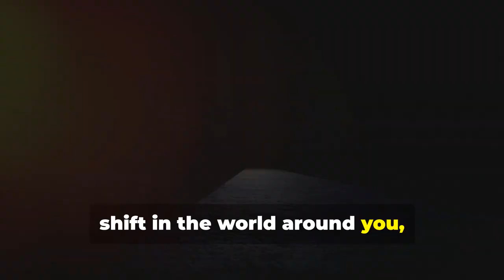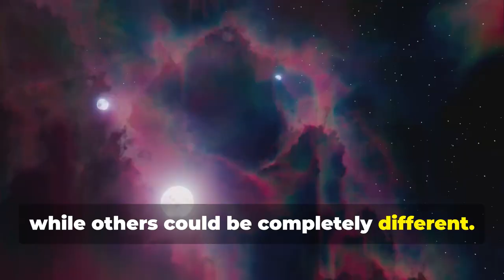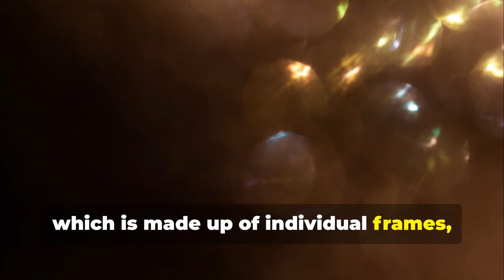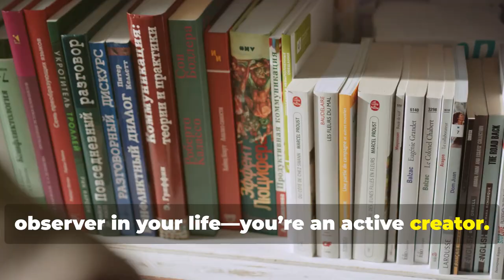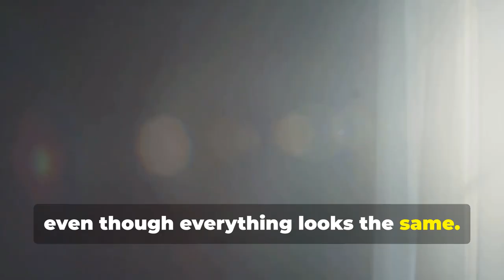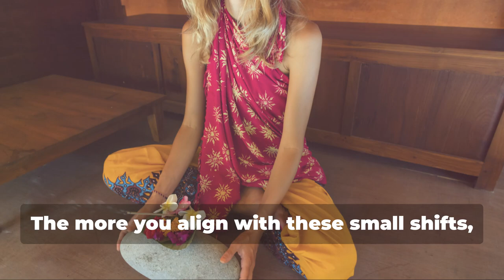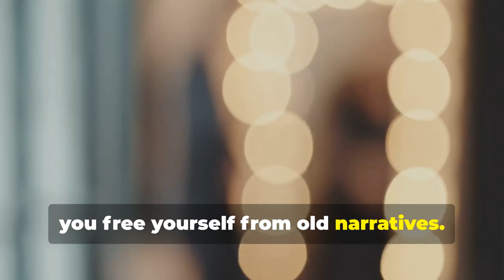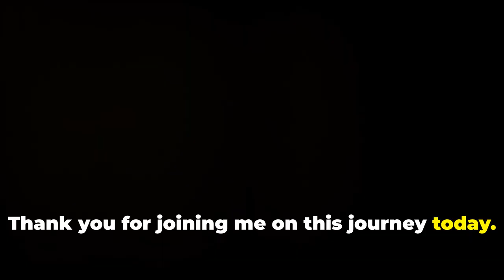Signs That You've Shifted To A Parallel Reality Without Realizing It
Dive into the unseen world of subtle environmental changes and their profound emotional impacts. Explore the fascinating concept of shifting between parallel realities and how it ties into quantum physics. Discover how every decision and emotion subtly shapes our reality, creating ripples in the ocean of possibilities. Learn to recognize signs of these shifts and uncover the potential for personal growth and transformation. Understand the fluidity of memories and their role in redefining your identity and future. Join us on this journey to heighten awareness and align your intentions with actions to consciously shape your reality.